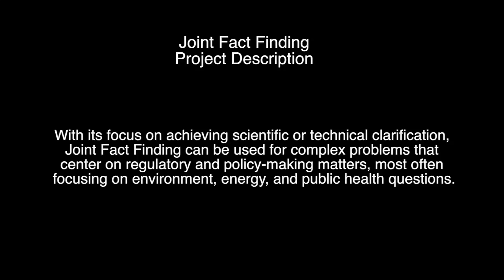Joint Fact Finding - Applied to PSA Guideline Development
Part of the conversation at a Joint Fact Workshop at the University of Hawaii - Manoa Campus March 2014